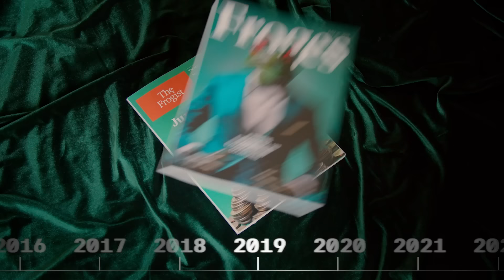Jumpers Distopía - “Esto lo cambiará todo”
En 1993 intentamos crear un snack con forma de rana, pero nos salieron estrellas. 30 años después, un viajero del tiempo vuelve para cambiar la historia. Pero, ¿qué pasaría si las Jumpers hubieran tenido forma de rana PERFECTA? ¿Seríamos los mismos?